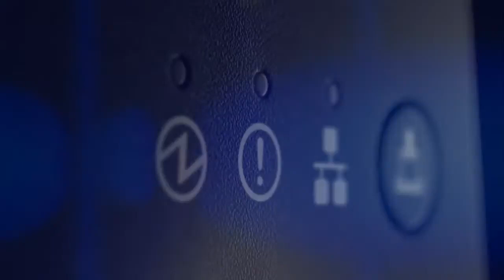Imprimantă termică de chitanțe Star Micronics TSP143IVUE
Cu un design modern, mai compact, noul TSP143IVUE oferă aceeași fiabilitate și calitate ca și versiunea anterioară, cu funcții suplimentare precum Android Open Accessory (AOA) și CloudPRNT. Această soluție de imprimare are o sursă de alimentare internă și vine cu cabluri USB și ethernet, făcând din TSP143IVUE imprimanta de pornire perfectă pentru orice pachet mPOS. Star a adăugat, de asemenea, un conector USB de tip A pentru a vă alimenta în mod convenabil tableta sau dispozitivul mobil, indiferent dacă este iOS sau Android. Imprimanta termică de mare viteză imprimă până la 250 de milimetri pe secundă, inclusiv un dispozitiv de tăiere automată cu ghilotină cu încărcare de hârtie „drop-in and print” chiar și pentru cele mai aglomerate medii de retail și ospitalitate.